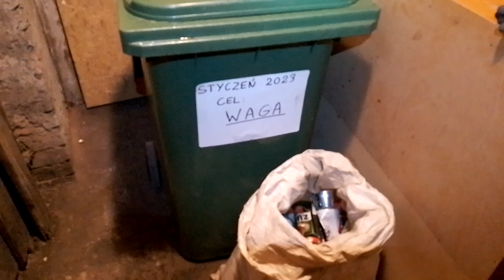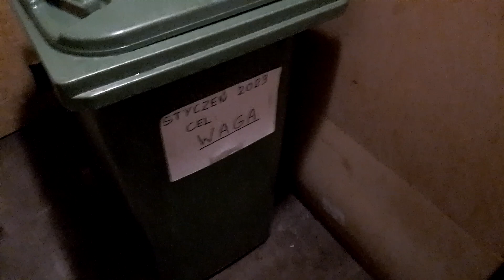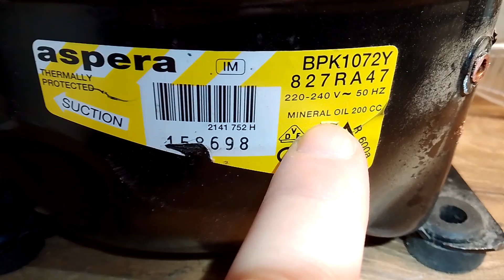Wieczorem w piwnicy cz.1